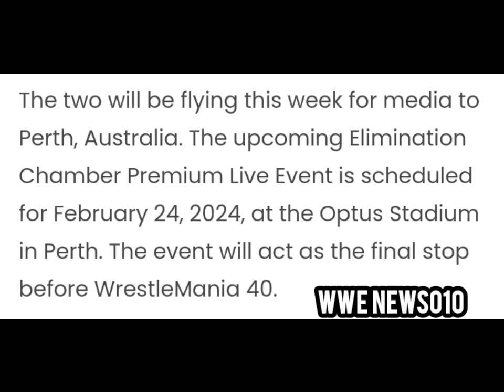Rhea Ripley and Dominik Mysterio booked to fly overseas for WWE appearance - wwe news